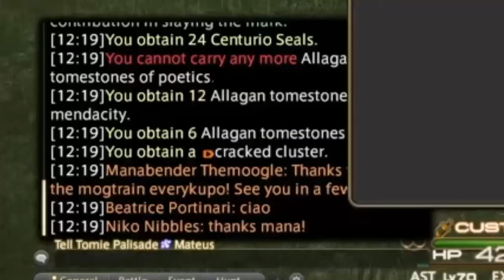What the fuck should I call it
Boredom - Tyler, the Creator
OHhh sHiT a rAT - lightskinmonte